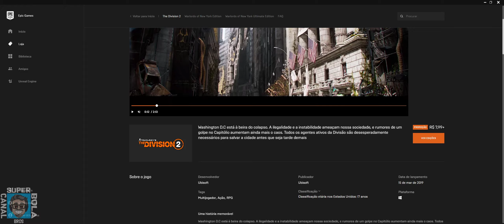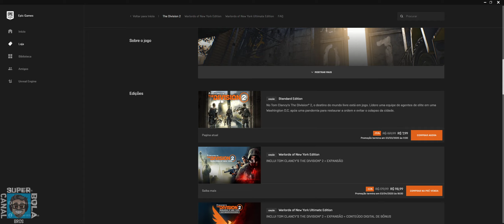THE DIVISION 2 | R$ 7,99 NA LOJA DA EPIC STORE | USE MINHA TAG DE CRIADO: SUPER-BOLA-BROS